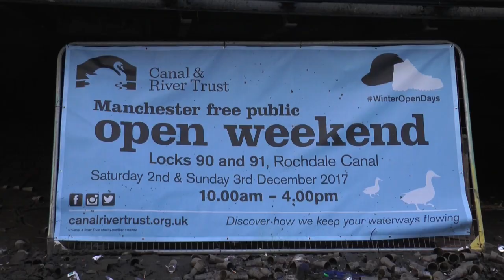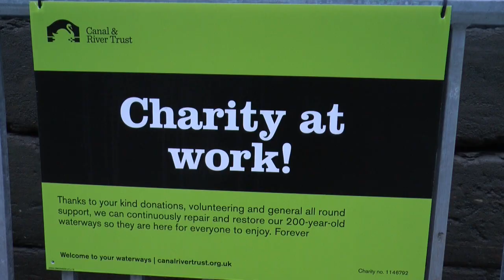A drained canal chamber at Deansgate Locks open to the public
Over 3000 people walked in the drained lock chambers 90 and 91 on the Rochdale Canal throughout the weekend on 2nd and 3rd December, seeing up close the vast quantity of rubbish that gets thrown into the water.